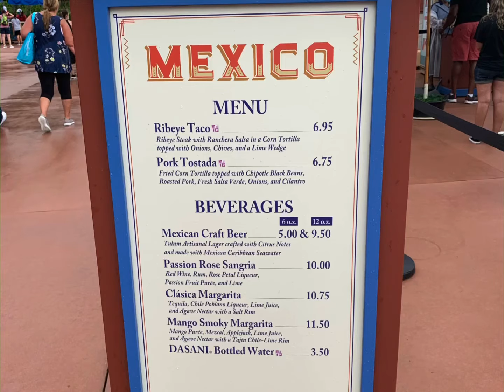2020 Epcot Food & Wine -Mexico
Ribeye Taco